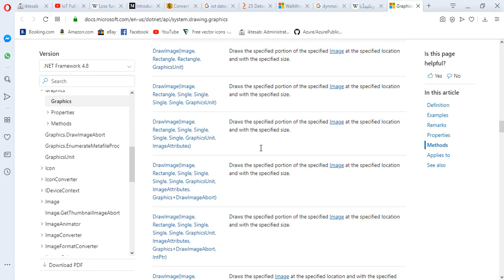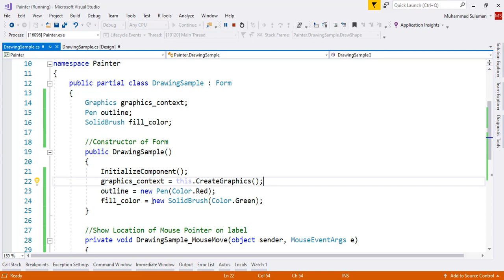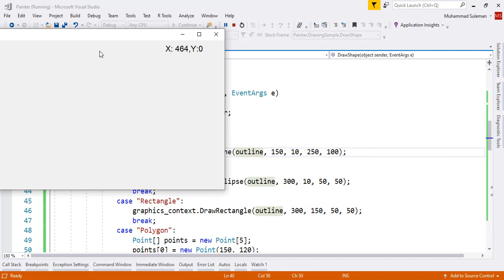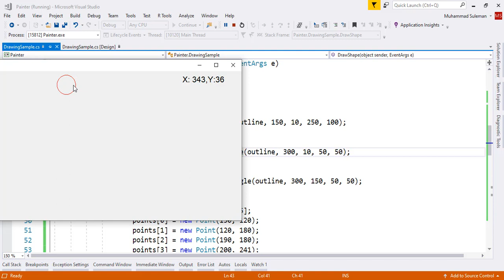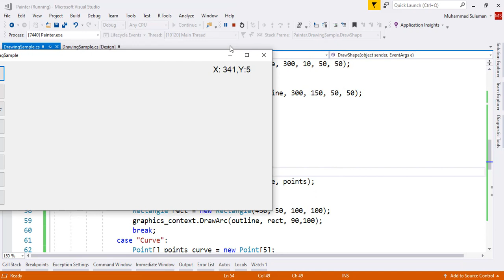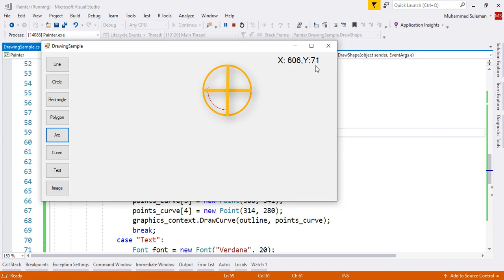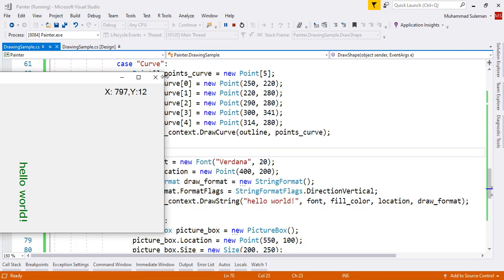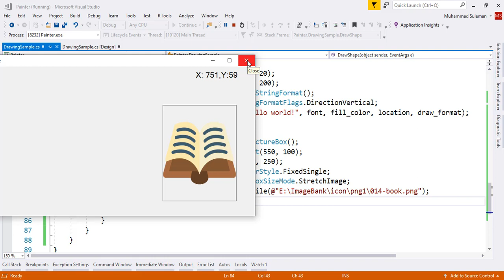GDI Example with C#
Code link is first comment
In this video we will discuss a running example of GDI/GDI+. We use C# language with Visual Studio 2017. In this example we will show how Line, Circle, Rectangle, Polygon, Arc, Curve, Text and Image can be draw.